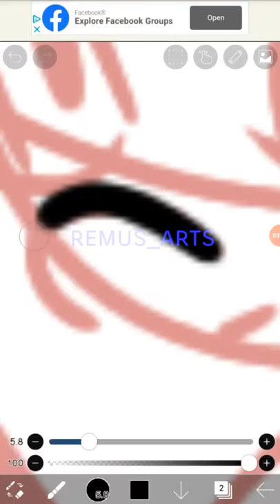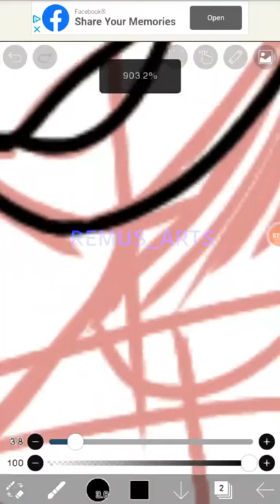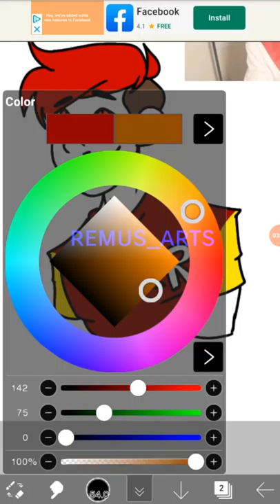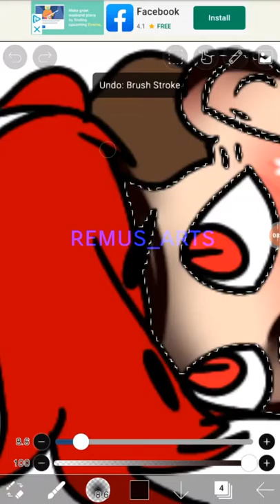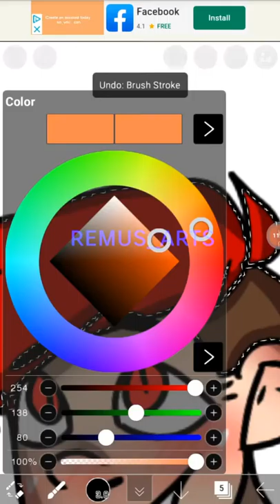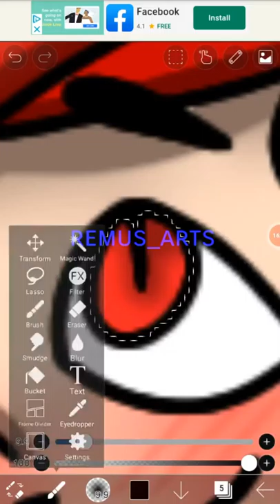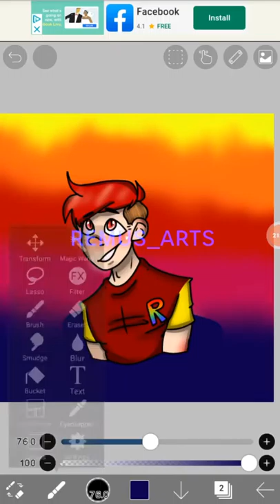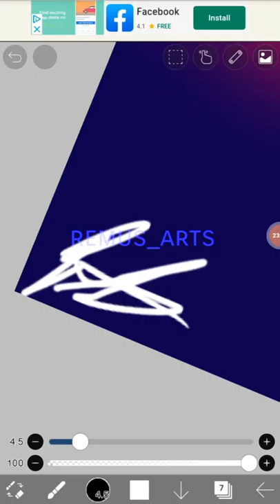Roman sanders speedpaint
Instagram for the art piece: @remus_arts
Instagram for my edit acc for sanders sides: @royalty.mp44